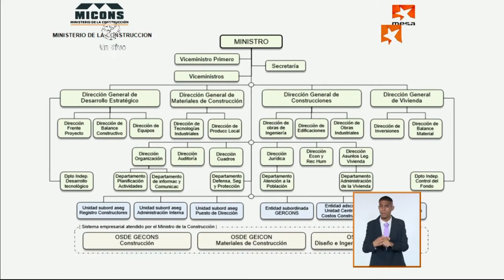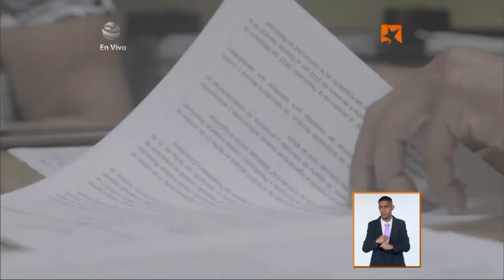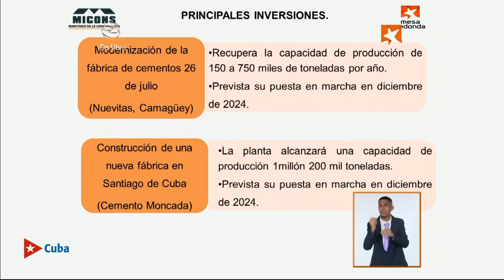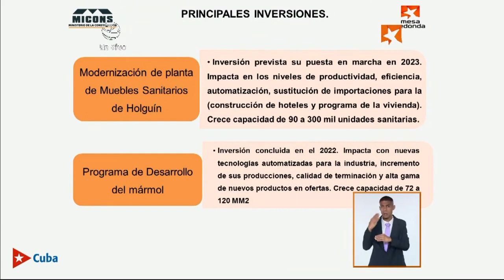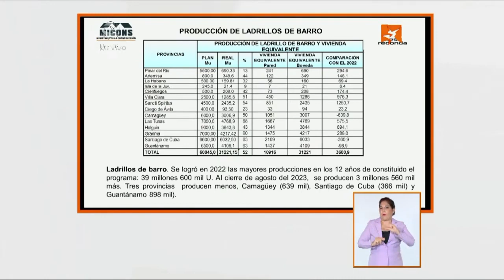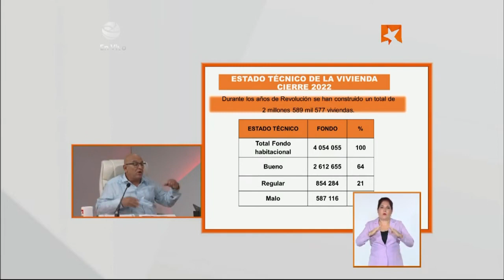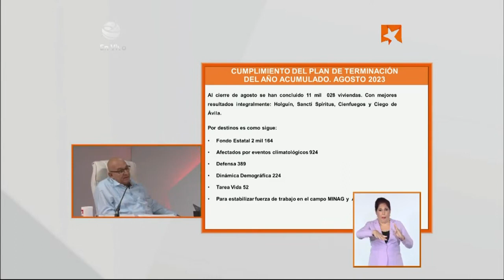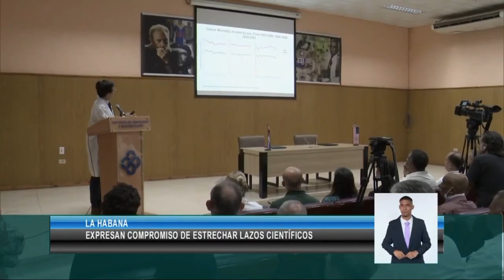Hoy en la Mesa Redonda Conversando con el ministro de la Construcción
El ministro de la Construcción, René Mesa Villafaña comparecerá este martes en la Mesa Redonda para informar sobre el estado actual del sector, la industria de materiales de la construcción, la vivienda, las principales inversiones constructivas del país y otros temas de interés.